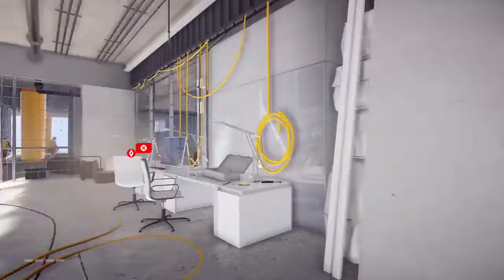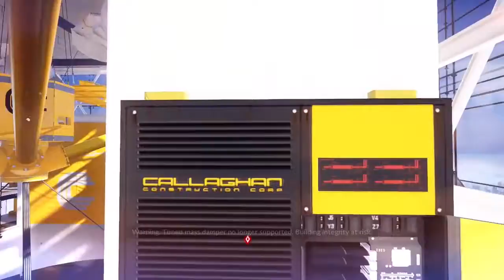AG Plays - Mirror's Edge Catalyst [Part 5]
Deacon plays solo and goes slowly insane.